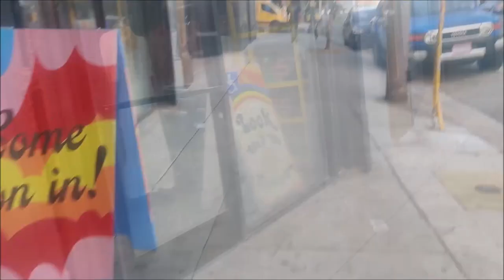I MADE IT TO CALIFORNIA! | My RV Adventures Exploring LA for the First Time!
Greeting YouTube Tribe! Welcome back to another RV Adventures video. If you are keeping up with my RV Adventures I have been traveling cross country in my Purple RV during a pandemic. I Finally Made it to California!  this was my planned final destination for the year of 2020.  I have always wanted to live in California and travel cross country in my RV.  I completed both of those mission this year and I am so grateful.

In todays video, I share what i did my first week exploring LA.

My name is "Queen Tasha" and I have been living Solo full-time RV life for over 2 years now. The Purple Palace is now my second motorhome.  I'm here to put a New Young Black-face to this alternative lifestyle to show that this is for "US" too if we so choose.

"They made me become an adult, The lessons they forgot to mention":
A Guide to Becoming an Adult.

StarQualityOrganizing.com

$Queentasha84

RV Sewer Hose Support:.

RV Sewer Hose:

RV Water Hose:

RV Water Hose Filter:

popup tent:

Berkey filter:

white filters:

Song 1: Keeping It Together (Instrumental Version) - Cacti
Song 2: Live My Dream - Velveteen
Song 3: Some Thing - Rambutan
Song 4: So High - Kit Maizy
Song 5: So High - Kit Maizy

Produced, Filmed, & Edited by Queen Tasha

When I suggest certain products, it is because my research or personal experience has shown that they may be helpful to you. Thank you for your support in advance.